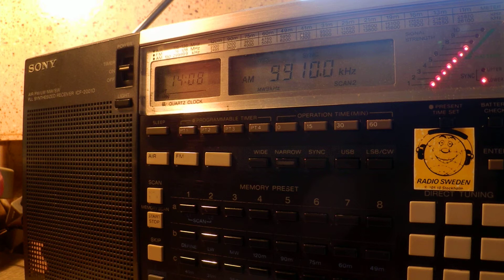18 02 2015 Radio Liberty in Russian to EaEu 1407 on 9910 Saipan